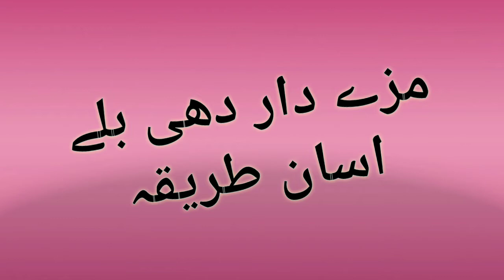Mazedar Dahee Balee l Ramzan New Recipie 2020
Simple and easy way to cook
Not much time consuming